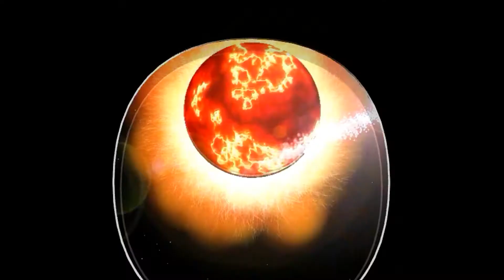Herní řevy: Prince of Persia 3D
Toto video nesmí být bráno vážně !

Pokud se vám video líbilo jsem jedině rád a pokud máte nějaké návrhy na zlepšení nebo jiné, tak je rád vyslechnu.

Prince of Persia 3D is owned by Ubisoft.